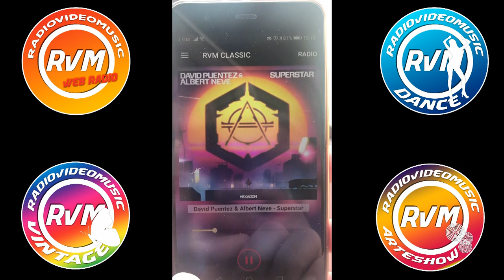APP RADIO VIDEO MUSIC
SCARICA L' APP RADIO VIDEO MUSIC
GRATUITAMENTE QUI':